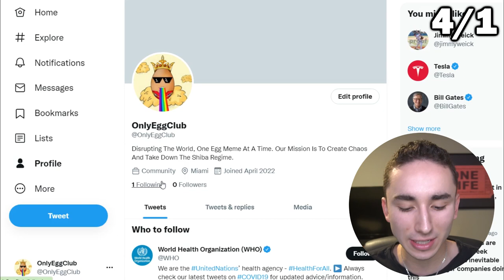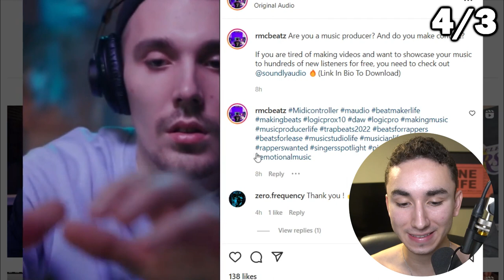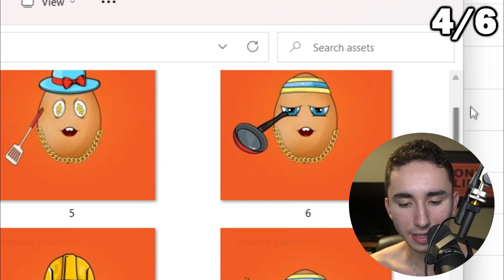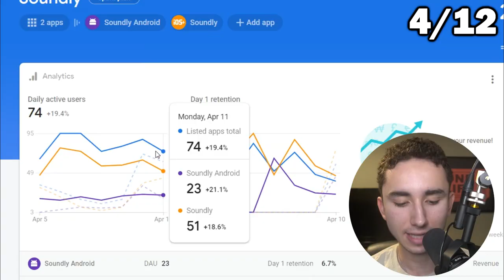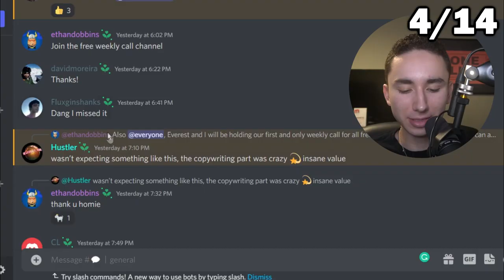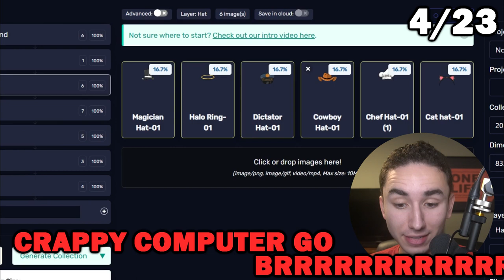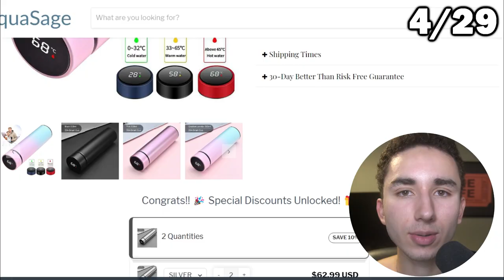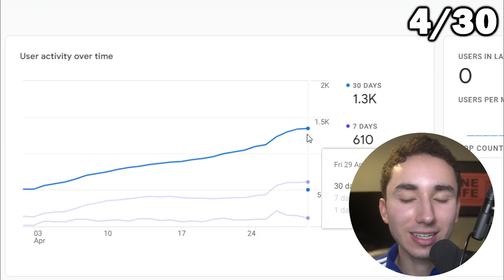I Made $103,768 In April, Here’s How…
My name's Ethan Dobbins and on this channel, I show you the exact tips and most crucial strategies to grow your ecommerce brand from $0 to $100,000 per month!

Timestamps:

00:00 - Intro

00:52 - First Week Of April

9:49 - Second Week Of April

19:27 - Third Week Of April

26:20 - Fourth Week Of April